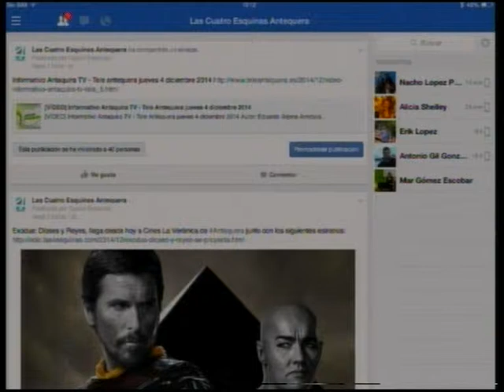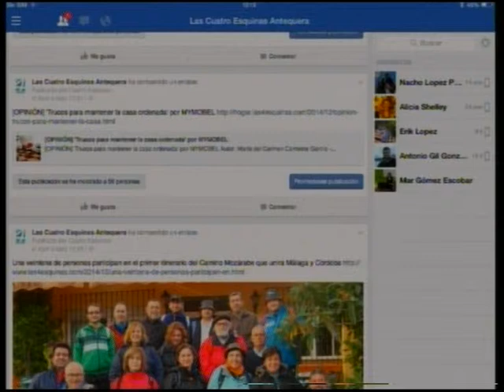Facebook. Lo mejor de Las 4 Esquinas a través de esta red social